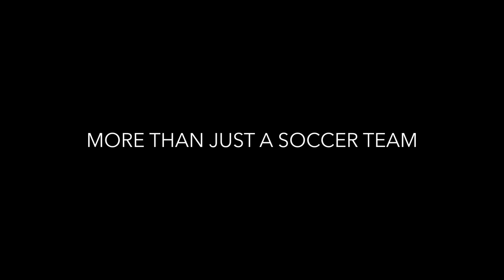Seahorse Soccer PDL-More Than Just a Soccer Team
Seahorse Soccer has been apart of the USL Premiere Developmental League since 2001. Each season they aim to compete at a high level, while also creating "more than just a soccer team" for their players experience. God Glorified, Lives Changed, through the game of soccer.